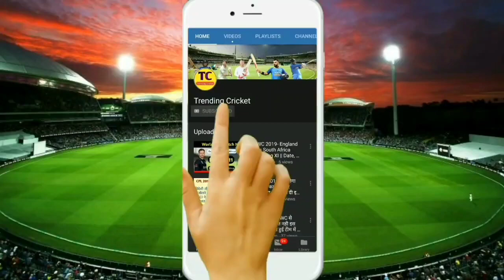IPL Memories- Delhi Capitals vs KKR IPL 2019 Super Over || Russel vs Rabada Super Over IPL 2019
DC vs KKR Super Over IPL 2019
DC vs KKR Super Over Highlights 2019
Russel vs Rabada Super Over
Russel vs Rabada Super Over 2019
DC vs KKR IPL 2019 Highlights